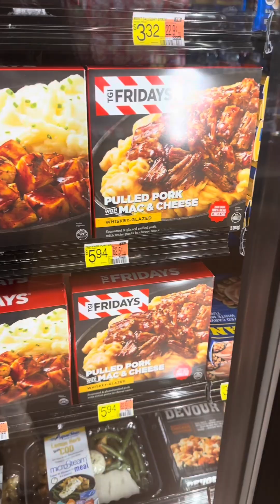Vlogmas | Day 11